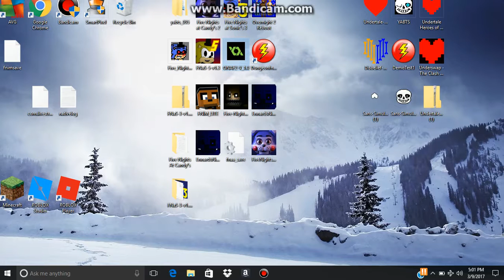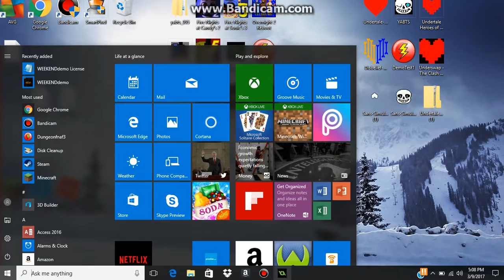one night at flumpty 2 part 5